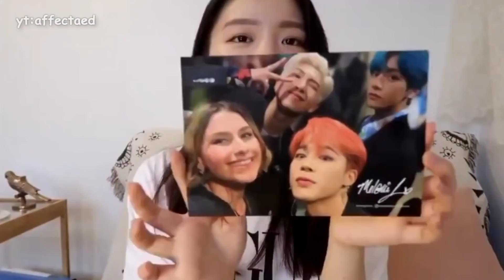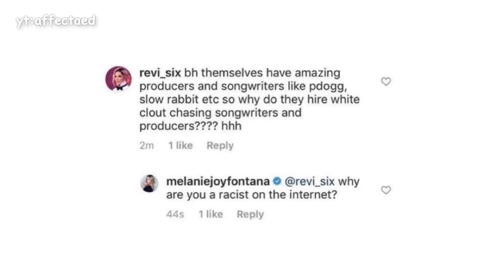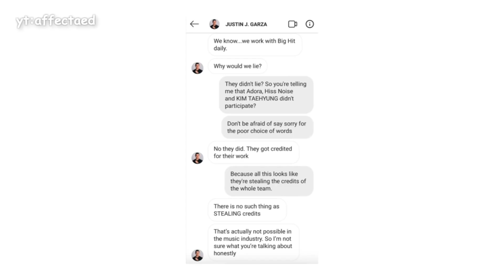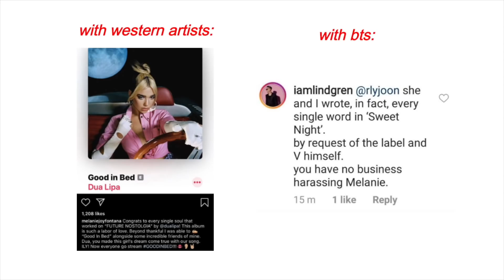melanie fontana allegedly steals credit from bts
Seveenteen
itzy
enhypen
G-idle
Big Bang
Girs Generation (SNSD)
Red Velvet
TXT
Got7
NCT 127
TVXQ
SuperM